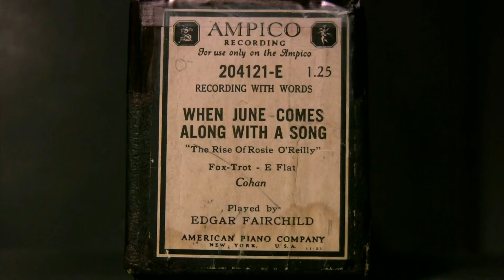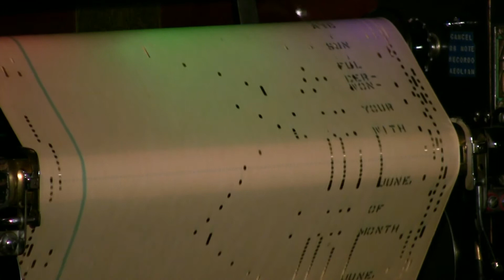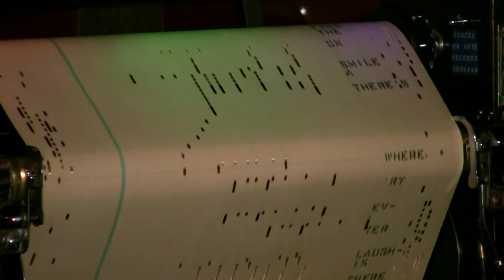When June Comes Along With A Song - Fairchild - Ampico Lexington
Played by Edgar Fairchild  Ampico # 204121E  released 11/23
from "The Rise Of Rosie O'Reilly"  (Cohan)